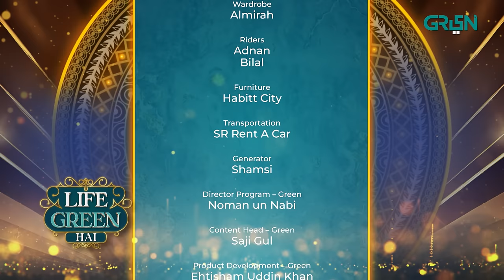Mehmood Aslam In Life Green Hai | Nadia Khan | Aijaz Aslam | 8th Ramzan l Ramzan Transmission 2024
We are thrilled to announce the launch of our first ever show Life Green Hai on the screen of Green Entertainment.  That promises to entertain, inspire, and captivate audiences like never before. You’ll get to meet different personalities from different fields and professions. From thought-provoking discussions, fun games and intellectual talks, to healthy cuisines and your favourite dishes Life Green Hai is your go-to station for all the entertainment. Join us in this new journey of LIFE GREEN HAI with our entertainment queen Nadia Khan and fitness freak of the industry Aijaz aslam. Whether you're a seasoned enthusiast or new to the trends, there's something for everyone in Life Green Hai.

Host:
Nadia Khan
Aijaz Aslam

Guest:
Mehmood Aslam

Chef:
Farah Muhammad